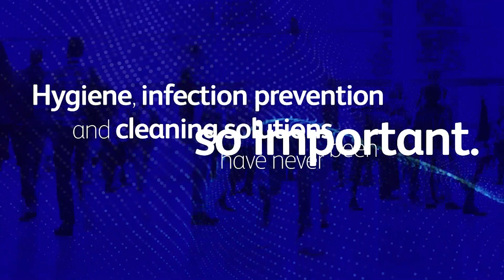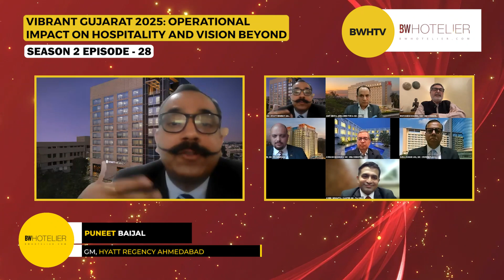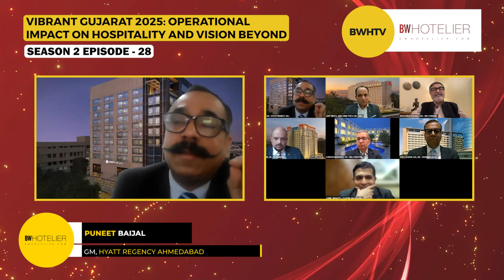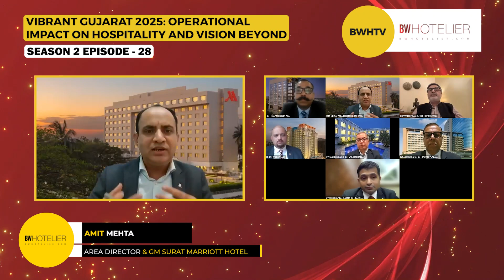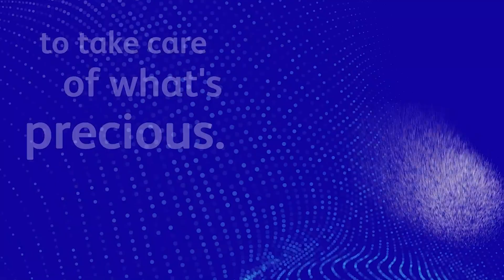Vibrant Gujarat 2025: Operational Impact on Hospitality and Vision Beyond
Episode 28 of Diversey BW HOTELIER The GM Show (Season 2) “Vibrant Gujarat 2025: Operational Impact on Hospitality and Vision Beyond” hosted and moderated by Bhuvanesh Raj Khanna, CEO, BW Communities, BW Businessworld.
Eminent Speakers: Aveek Sengupta, Cluster GM, Taj Skyline Ahmedabad; Puneet Baijal, GM, Hyatt Regency Ahmedabad; Suraj Kumar Jha, GM, Crowne Plaza Ahmedabad City Centre; Avinash Deshmukh, GM, Welcomhotel Vadodara; Amit Mehta, Area Director & GM, Surat Marriott Hotel; Keenan McKenzie, GM, ITC Narmada

Presenting Partner: Diversey